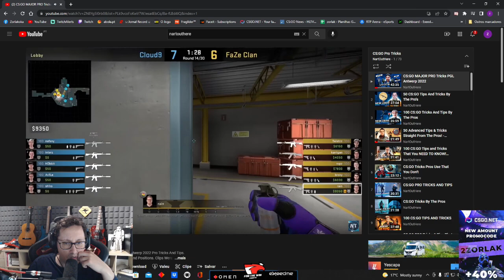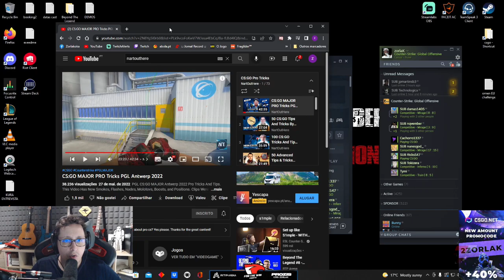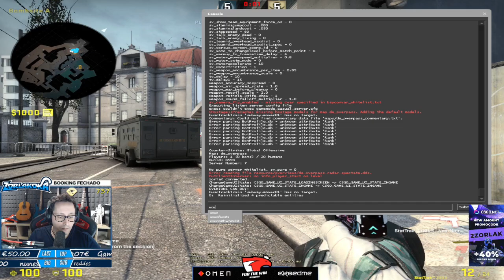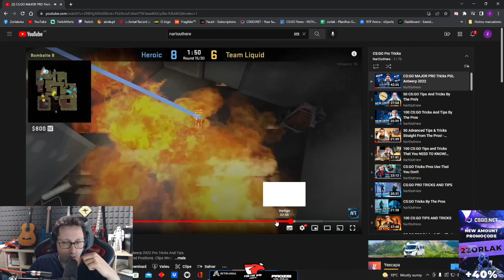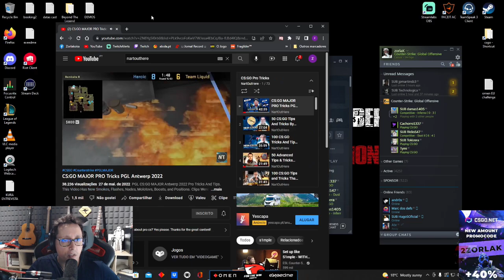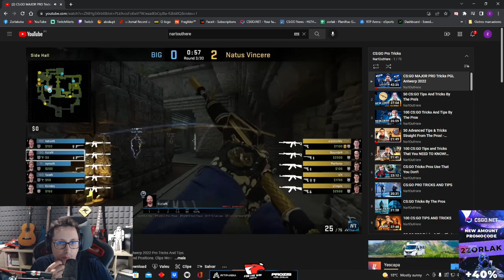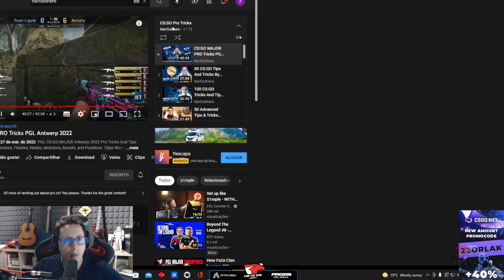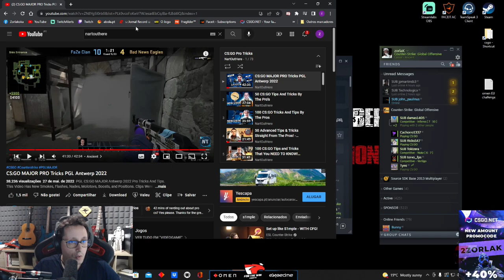ZorlaK REACT: CS:GO MAJOR PRO Tricks PGL Antwerp 2022